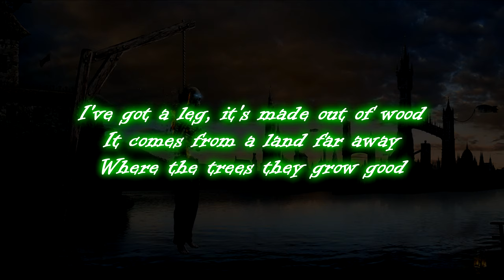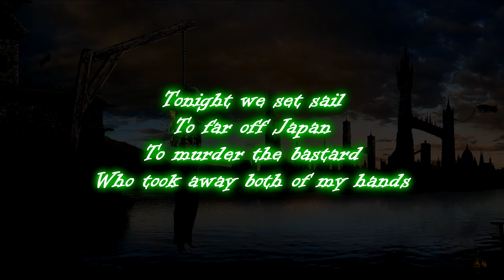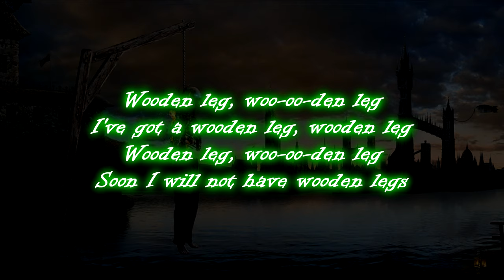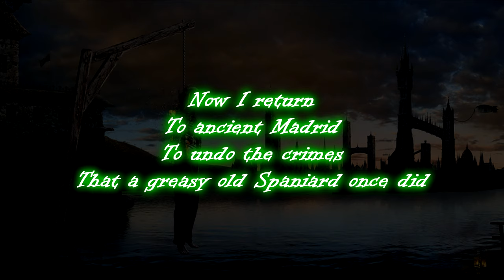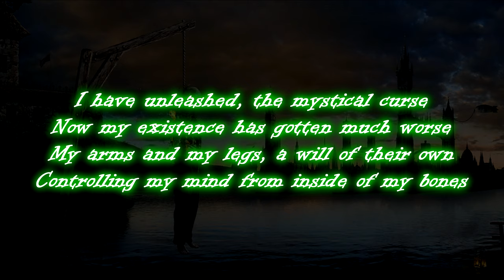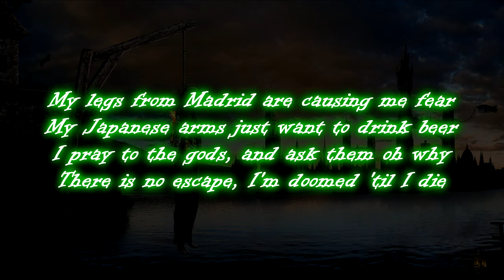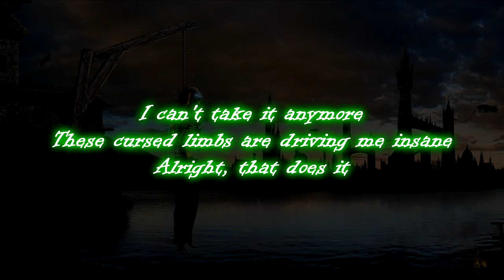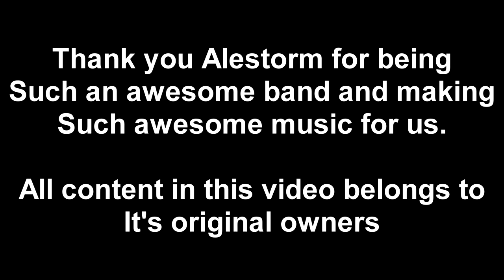Alestorm - Wooden leg part 2 (English Lyrics)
Lyric video for Alestorm - Wooden leg part 2 (The woodening)

Picture is Bloody bay detention centre by WarpTheWorld